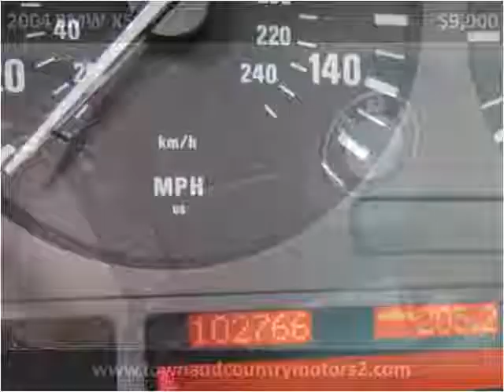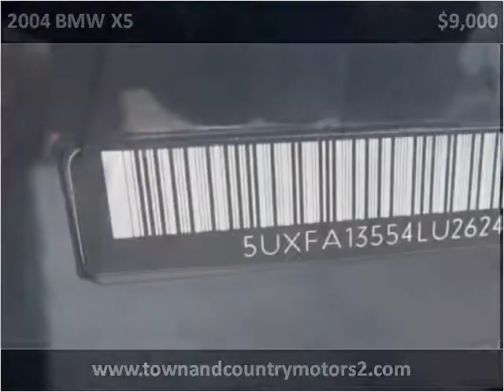2004 BMW X5 Used Cars Roswell GA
This 2004 BMW X5 is available from Town & Country Motors.